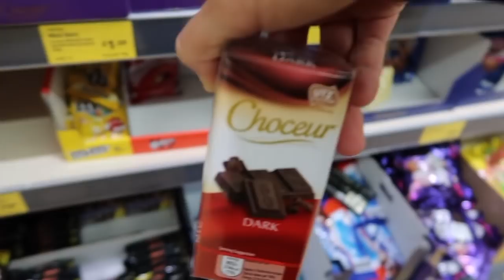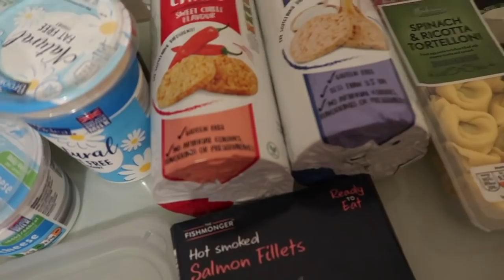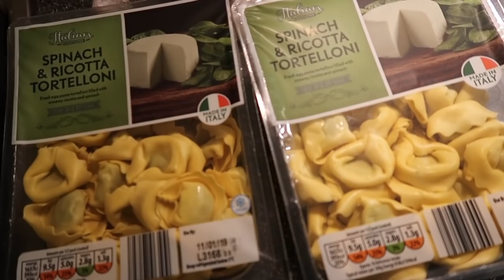HUGE FOOD HAUL FOR LEAN BOOTY GAINS ON BUDGET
V largeee cheap food shop helping get them booty gains! Theres also a Hamstring and shoulder workout!